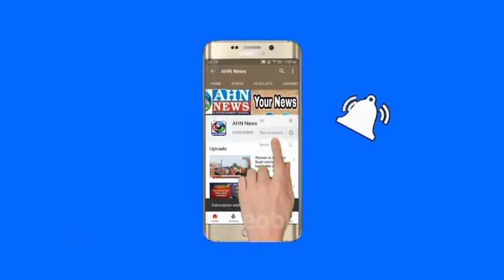Muslims Community Pledge to offer Only One Curry,One Sweet Item In Wedding Meals - AHN News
Muslims Community Pledge to offer Only OneCurryOneSweet Item In WeddingMeals - AHN News